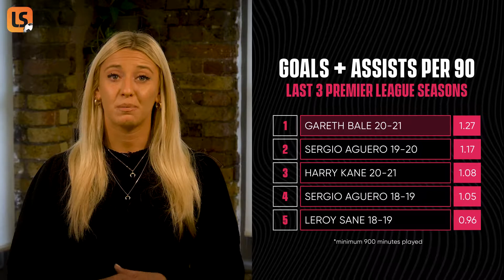Rumour Mill: What next for Gareth Bale?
Gareth Bale says he has already decided what he is going to do next season but has opted not to disclose his plans to the public just yet.

We take a look at what his options might be.

LiveScore streaming has launched in the UK and Ireland. Watch live-stream football matches from Serie A, Primeira Liga, Eredivisie, the Turkish Cup and more for FREE from the app. Just tap to view match details and hit the camera icon to enjoy live football streaming.